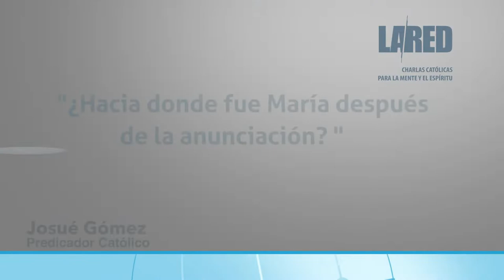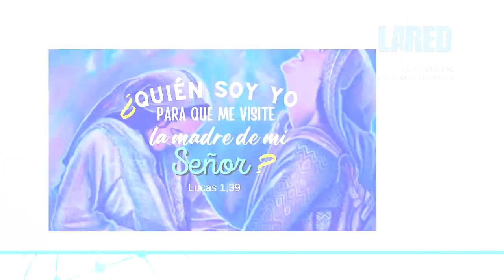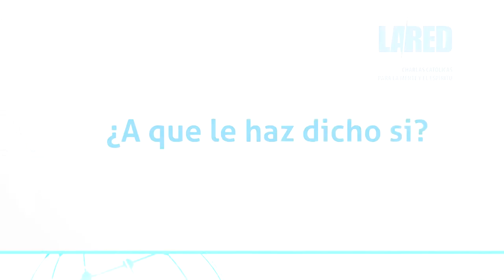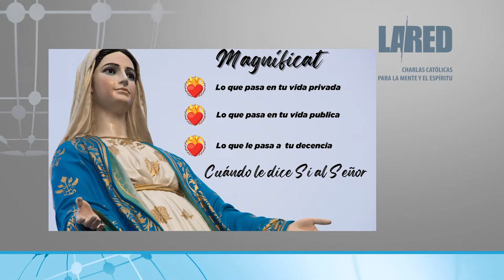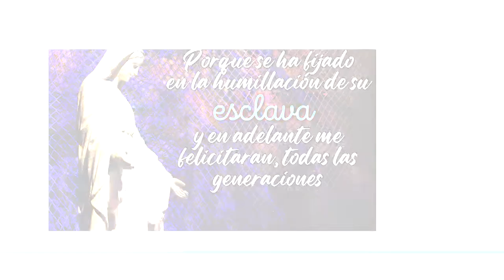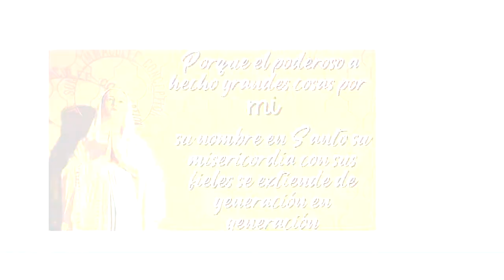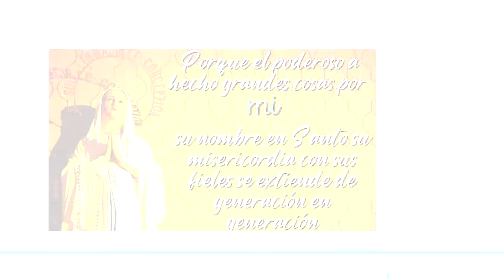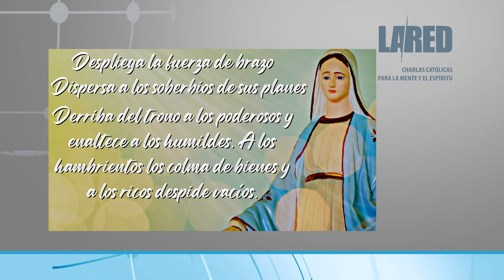La Red: ¿Hacia donde fue María después de la anunciación?